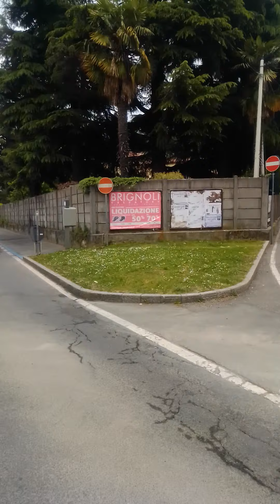28 April 2020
During the lock down in Italy.